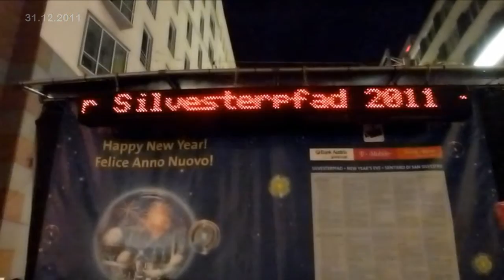Silvester 2011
auch dieses jahr wieder